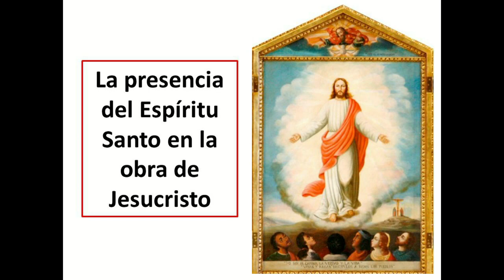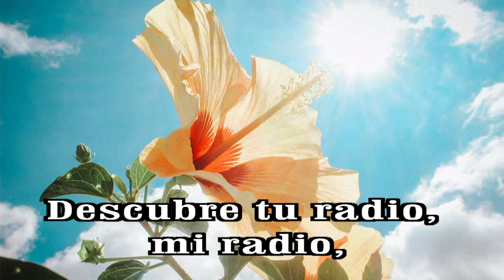GOTITAS DEL ESPIRITU SANTO 319 AÑO 2 NUMERO 93